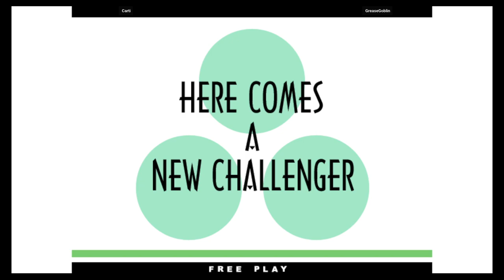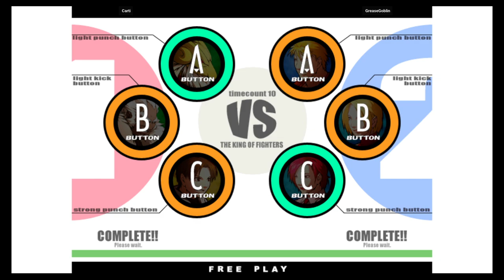KOF XI - Carti VS GreaseGoblin | 🇺🇸🇺🇸 Fightcade2